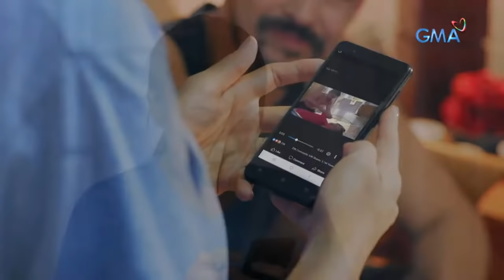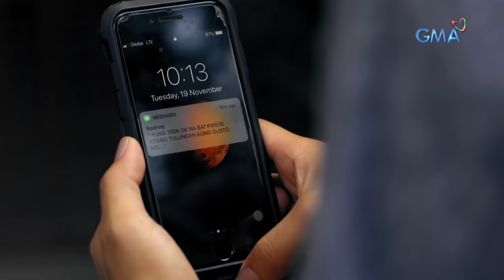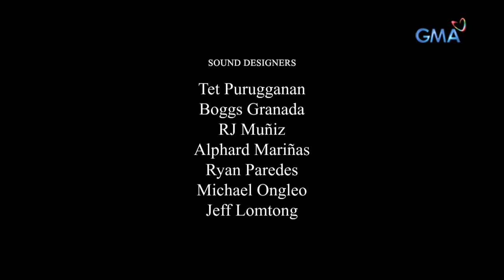Tadhana: Tsismosang kapitbahay, natikman ang galit ng palabang misis ng OFW! | Full Episode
Walang kamalay-malay si Evelyn (Rochelle Pangilinan) na malalagay ulit siya sa isang patibong nang i-blackmail siya ni Rodney (Paolo Paraiso) na ipagkakalat nito ang kanilang video scandal kung hindi papayag ang una sa mga nais ng huli. Sa kabila nito, ang tsismosang kapitbahay ni Evelyn na si Teresa (Mystica), ipinagkakalat sa mga tao na mayroon pa rin itong relasyon kay Rodney! Matuklasan kaya ni Ben (Biboy Ramirez) ang pinaggagawa ng kanyang asawa sa Pilipinas habang naghihikahos sa ibang bansa?

It was little to Evelyn's (Rochelle Pangilinan) knowledge that Rodney (Paolo Paraiso) sexually assaulted her and recorded it on video just so he could blackmail his ex-lover. For it to be deleted, Rodney asked Evelyn for a huge amount of money which resulted in the latter to be the talk of the town again, caused by the gossip of her neighbor Teresa (Mystica). What would Evelyn do if her husband Ben (Biboy Ramirez) finds out the mess she's made?